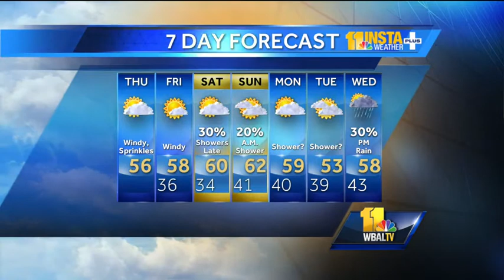Chilly, windy Thursday; sprinkles possible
Meteorologist Ava Marie shows how it will be chilly and windy Thursday.